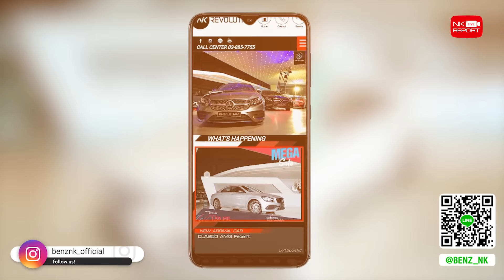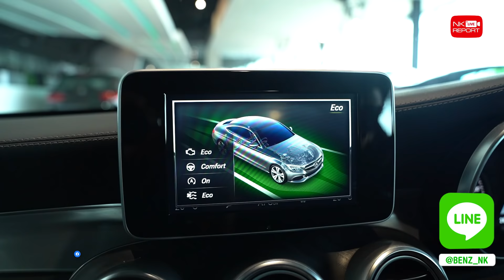Benz NK "Amazing Sale" 2021 พร้อมเที่ยวกันรึยังครับ? ✌🏼🌈 เพียง 2.19 ล้าน C250 Coupe AMG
Benz NK "Amazing Sale" 2021 พร้อมเที่ยวกันรึยังครับ? ✌🏼😎🌈 เพียง 2.19 ล้าน C250 Coupe AMG สีขาวเบาะแดง วิ่งน้อย 42,xxx กม. สวยหรูคุ้มค่าคุ้มราคาสุดๆ ช้าหมดอดของดี สอบถามข้อมูลเพิ่มเติม ✅✅ Add Line

✅ Model: C250 Coupe AMG (Code: BC5500)
✅ Option: ออก MBTH, AMG Sport Package, LED Intelligent Light System, MB Audio20, Navigation, Keyless Go + Push Start, Panoramic Glass Roof, Memory Package, Knee + Rear Airbags, Split Folding, Ambient Lighting, Remote Boot Closing, 360 Degree Camera, AMG Wheels 19”